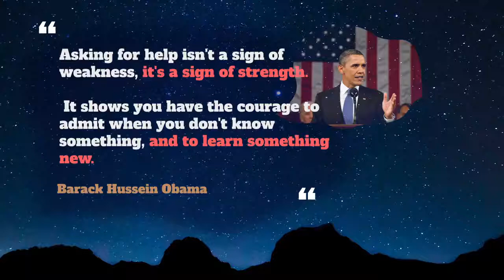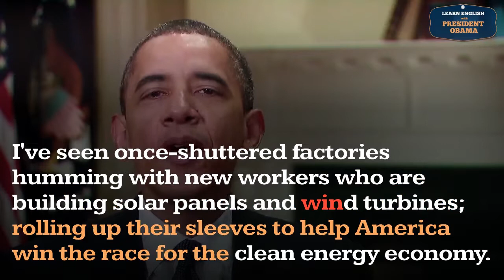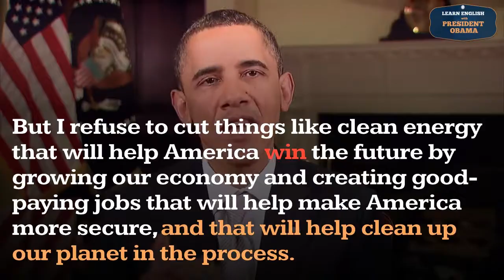Win Usage, Pronounce, Meaning, Definition, Sentence Examples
How to pronounce win in English ?
How to use win in English ?

00:00 - Pronounce Intro
00:07 - How to Pronounce, How to Use, Meaning, Definition